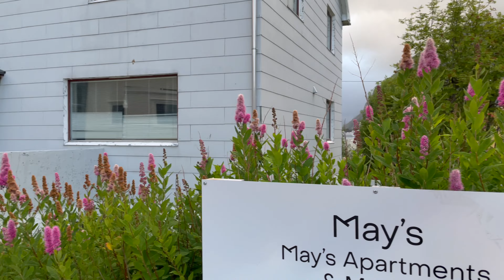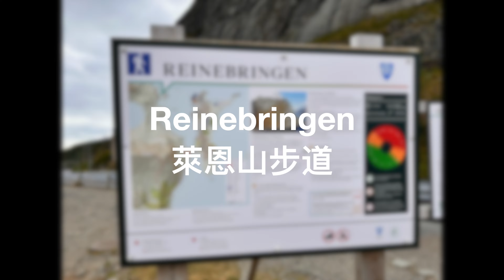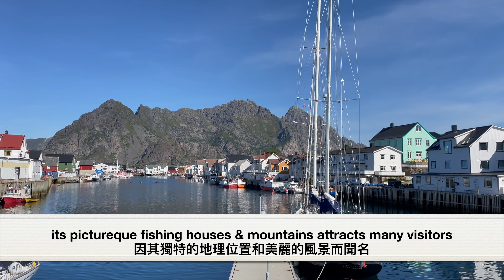Lofoten Islands Road Trip in summer 4K